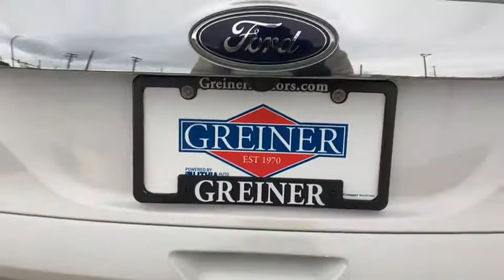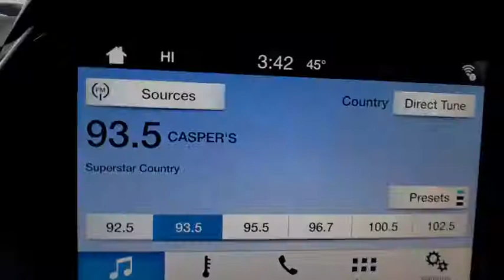2016 Ford Escape Casper, Powell, Cheyenne, Douglas, Sheridan, WY GUB23898P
Used 2016 Ford Escape available in Casper, Wyoming at Lithia Ford Casper. Servicing the Powell, Cheyenne, Douglas, Sheridan, WY area.
2016 Ford Escape 4WD 4dr Titanium - Stock#: GUB23898P - VIN#: 1FMCU9J96GUB23898

Ford Certified LOW MILES - 28891! FUEL EFFICIENT 29 MPG Hwy/22 MPG City! Heated Leather Seats 4x4 Turbo Charged Engine Power Liftgate Premium Sound System Back-Up Camera Aluminum Wheels CLASS II TRAILER TOW Hitch CLICK ME! KEY FEATURES INCLUDE: Power Liftgate Back-Up Camera Premium Sound System Ford Titanium with White Platinum Metallic Tri-Coat exterior and Medium Light Stone interior features a 4 Cylinder Engine with 240 HP at 5500 RPM*. OPTION PACKAGES: ENGINE: 2.0L ECOBOOST GVWR: 4840 lbs 3.07 Axle Ratio CLASS II TRAILER TOW trailer sway control FRONT & REAR ALL-WEATHER FLOOR MATS MEDIUM LIGHT STONE HEATED LEATHER-TRIMMED BUCKETS W/60/40 REAR SEAT 10-way power driver and passenger seat w/power lumbar adjust driver seat memory driver seat back map pocket. Rear Spoiler MP3 Player 4x4 Onboard Communications System Aluminum Wheels Privacy Glass Keyless Entry. EXPERTS ARE SAYING: With its quick precise steering and relatively sharp reflexes the 2016 Ford Escape is one of the segments top athletes. Some compact crossovers feel tall and bulky from the driver seat but the Escape just feels like a sporty hatchback with a higher center of gravity. -Edmunds.com. SHOP WITH CONFIDENCE: 12 months/12000 miles Comprehensive Limited Warranty Coverage 7-Year/100000-Mile Powertrain Limited Warranty 172-Point Inspection and Reconditioning 24-Hour Roadside Assistance 24-Hour Customer Assistance Vehicle History Report WHO WE ARE: The main goal here at Greiner Ford of Casper is to ensure you have a successful and enjoyable car-buying experience. Whether you are searching for a new or used vehicle or need quality auto repair parts or auto financing our dealership is ready to assist drivers in the Riverton WY Gillette and Sheridan areas with all of the above! Price does not include title license or $399 dealer doc fee. Only equipment basic to each model is listed. Call or email for complete specific vehicle information.